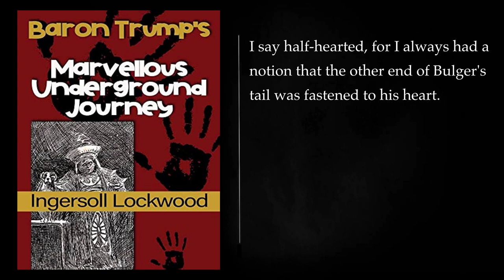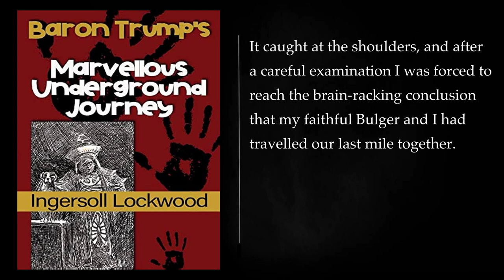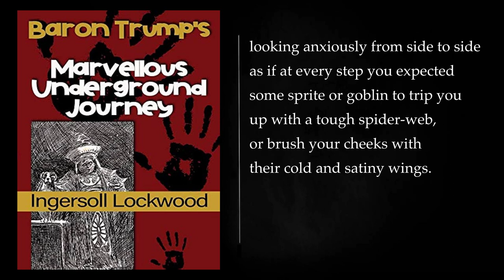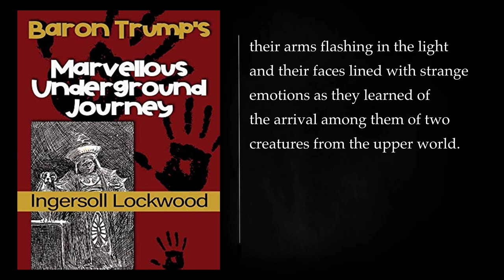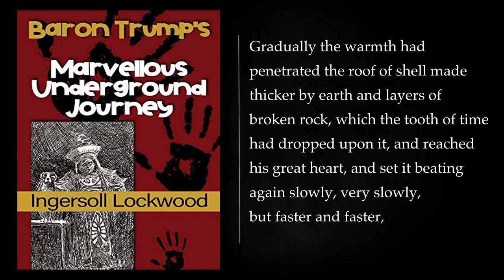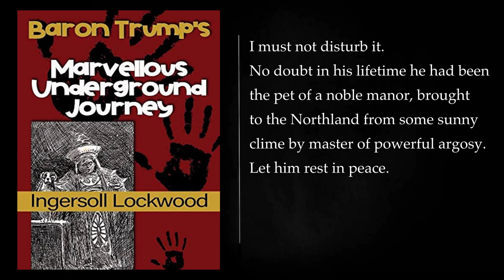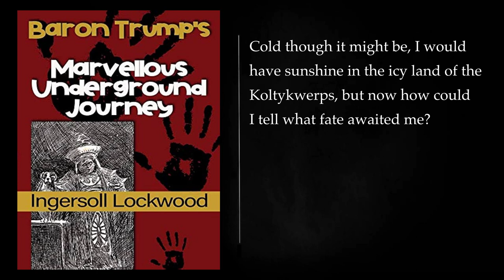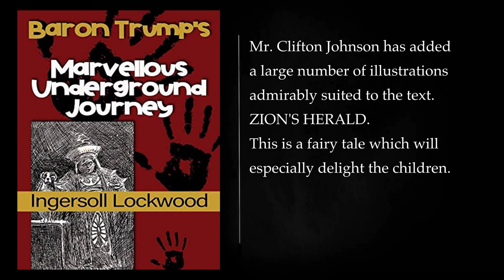Baron Trump's Marvellous Underground Journey by INGERSOLL LOCKWOOD. Audiobook, full length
This is the full-length audiobook for free, with text, and you can read along if you want.
Also check out other audiobooks on the channel: classics / best-sellers and more.
"Baron Trump's Marvellous Underground Journey" is a novel written by Ingersoll Lockwood and first published in 1893. The book is a part of a series that also includes "The Travels and Adventures of Little Baron Trump and His Wonderful Dog Bulger" and "Baron Trump's Marvelous Underground Journey." While the title might sound unusual, it's important to note that these books have gained attention in recent years due to their perceived connections to some contemporary political figures.

The story revolves around the adventures of a young boy named Baron Trump, who lives in the fictional Castle Trump. Baron is a wealthy and privileged young man with a vivid imagination. In the book, he discovers a manuscript written by his ancestor, Don Fum, a mystic and adventurer. The manuscript details a journey to a hidden world beneath the Earth's surface, where incredible civilizations and strange creatures exist.

Excited by the prospect of adventure, Baron, along with his dog Bulger, embarks on a journey to the center of the Earth. The story takes readers through a series of fantastical landscapes and encounters with bizarre characters. Baron Trump's journey includes encounters with strange creatures, advanced civilizations, and mysterious occurrences, all of which contribute to the novel's whimsical and imaginative atmosphere.

The narrative incorporates elements of science fiction and fantasy, blending them with elements of adventure and exploration. Lockwood's writing style is characterized by its playful and imaginative tone, appealing to readers who enjoy tales of extraordinary journeys and fantastical realms.

While the book itself is a work of fiction, its resurgence in popularity in recent years is largely due to coincidences with the names of real-life individuals, such as Donald Trump's son, Baron Trump. Some readers have pointed out similarities between the book's characters and certain aspects of contemporary politics, leading to speculation and conspiracy theories. However, it's essential to approach these connections with caution, as the novel is a product of its time and should primarily be appreciated as a work of late 19th-century fiction.

In summary, "Baron Trump's Marvellous Underground Journey" is an imaginative and whimsical tale of a young boy's adventure to a hidden world beneath the Earth's surface. The book's recent attention is largely due to coincidental connections with modern names and events, but it remains a fascinating piece of 19th-century fantasy literature.

CHAPTER 1 00:00:00
CHAPTER II 00:11:26
CHAPTER III 00:22:47
CHAPTER IV 00:32:25
CHAPTER V 00:43:05
CHAPTER VI 00:52:20
CHAPTER VII 01:04:29
CHAPTER VIII 01:17:25
CHAPTER IX 01:27:08
CHAPTER X 01:36:20
CHAPTER XI 01:44:16
CHAPTER XII 01:52:06
CHAPTER XIII 02:02:55
CHAPTER XIV 02:13:02
CHAPTER XV 02:22:58
CHAPTER XVI 02:32:34
CHAPTER XVII 02:43:22
CHAPTER XVIII 02:58:04
CHAPTER XIX 03:10:14
CHAPTER XX 03:21:36
CHAPTER XXI 03:39:46
CHAPTER XXII 03:55:14
CHAPTER XXIII 04:08:53
CHAPTER XXIV 04:18:34
CHAPTER XXV 04:28:19
CHAPTER XXVI 04:37:57
CHAPTER XXVII 04:47:43
CHAPTER XXVIII 05:00:36
CHAPTER XXIX 05:11:41
CHAPTER XXX 05:19:54
CHAPTER XXXI 05:31:20
CHAPTER XXXII 05:40:29

More: Baron Trump, Trump, Ingersoll Lockwood
children's literature, fantasy, adventure
time travel, magical realism, political allegory
historical fiction, 19th century, Donald Trump
Barron Trump, conspiracy theories, alternate history
literary hoax, rare books, collectibles
bibliomania, book collecting, bookworms
literature buffs, book lovers, bibliophiles
nerds, geeks, intellectuals
academics, authors, writers
readers, art, history
politics